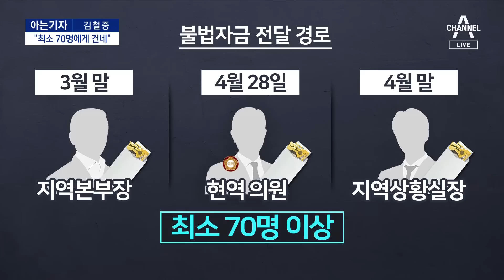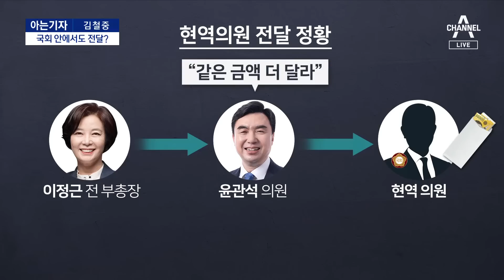[아는기자]‘민주 전대 돈봉투 의혹’ 국회 안에서도 전달? | 뉴스A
[아는기자]‘민주 전대 돈봉투 의혹’ 국회 안에서도 전달?

아는 기자, 아자 시작합니다. 정치부 김철중 기자 나왔습니다.

Q. 김 기자, 돈을 현역 의원만 준 게 아니라는 건데요. 얼마나 많은 사람이 돈을 받은 거죠?

Q. 현역 의원부터 보면 윤관석 의원이 직접 회관에서 전달한 정황도 보인다고요?

Q. 의원들이 먼저 요청한 듯한 내용도 있던데요.

Q. 아까 세 가지 갈래 중 현역 의원 말고 지역 본부장에 주는 과정에서 민주당 이성만 의원이 등장하는 것 같아요.

Q. 시청자 분께서 질문을 주셨어요. 저도 궁금했는데 이 돈의 출처가 어디에요? 시청자 질문 이 돈의 출처는 어디에요?

Q. 당 전당대회에서 돈봉투가 오갔다는 건 당으로서는 엄청난 악재인데, 지도부는 계속 침묵이죠?

〈평일〉
08시 50분 김진의 돌직구 쇼
12시 00분 뉴스A 라이브
17시 20분 뉴스TOP10
19시 00분 뉴스A

〈주말〉
12시 10분 토요랭킹쇼·뉴스A 라이브
19시 00분 뉴스A

〈평일〉
08시 00분 라디오쇼 정치시그널 (유튜브 라이브)
08시 50분 김진의 돌직구 쇼
10시 20분 김진의 더라방 (유튜브 라이브)
12시 00분 뉴스A 라이브
15시 50분 강력한 4팀
17시 20분 뉴스TOP10
19시 00분 뉴스A

〈주말〉
12시 00분 토요랭킹쇼·뉴스A 라이브
17시 40분 뉴스TOP10
19시 00분 뉴스A